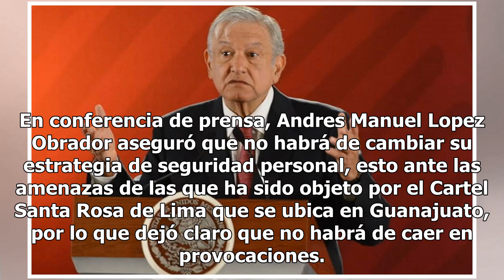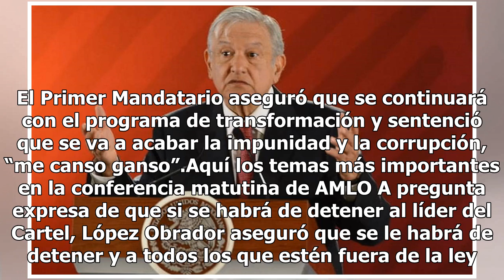Tras amenazas del Cártel Santa Rosa, AMLO reitera que no cambiará estrategia de seguridad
En conferencia de prensa, Andres Manuel Lopez Obrador aseguró que no habrá de cambiar su estrategia de seguridad personal, esto ante las amenazas de las que ha sido objeto por el Cartel Santa Rosa de Lima que se ubica en Guanajuato, por lo que dejó claro que no habrá de caer en provocaciones. Vamos ...